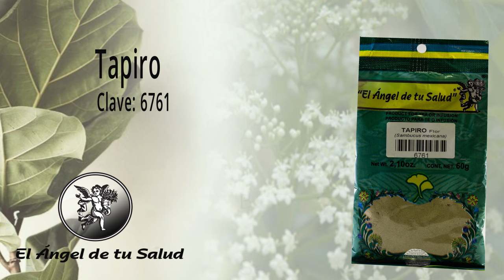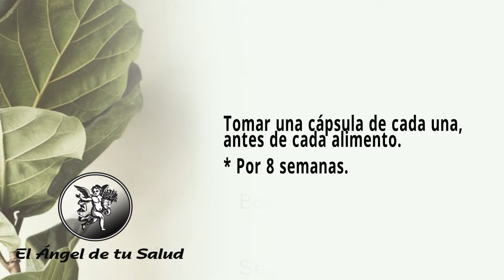FÓRMULA HERBOLARIA PARA TRATAR QUILURIA U ORINA LECHOSA